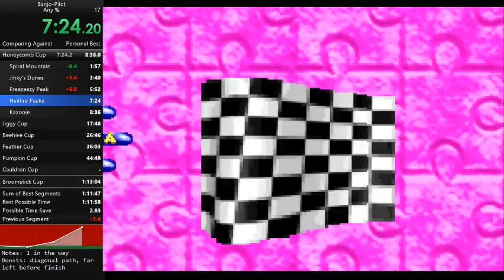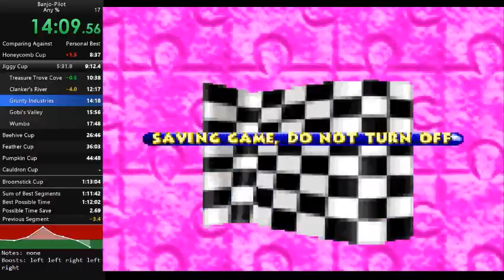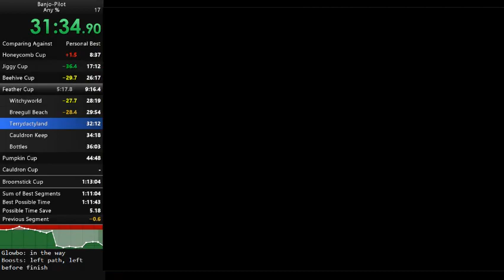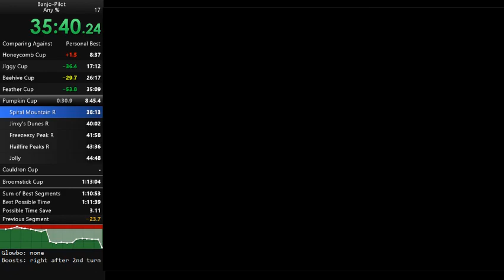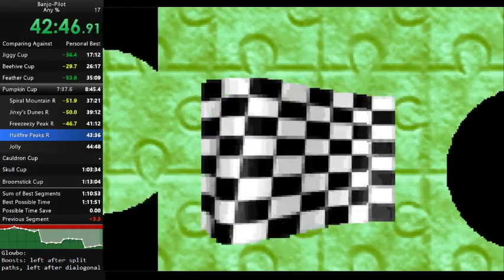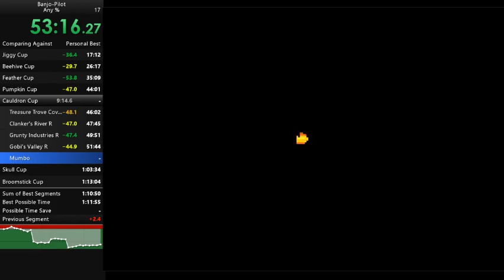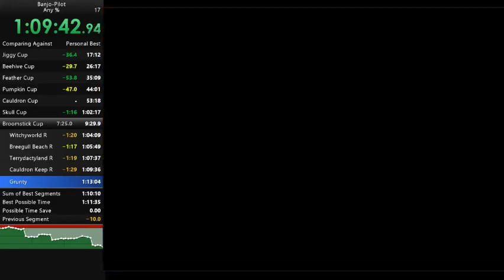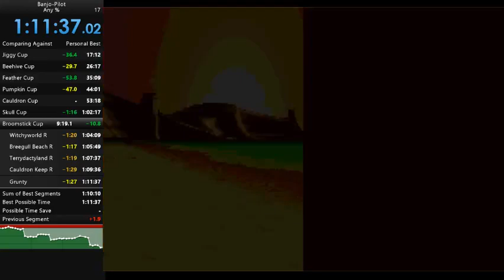Banjo-Pilot any % speedrun in 1:11:36 (World record)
Late split.

Why did I play this game?